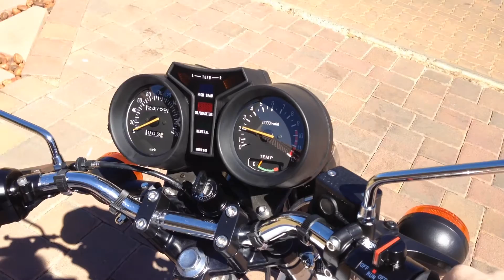Yamaha RD350LC Engine Running (Mar 2016)